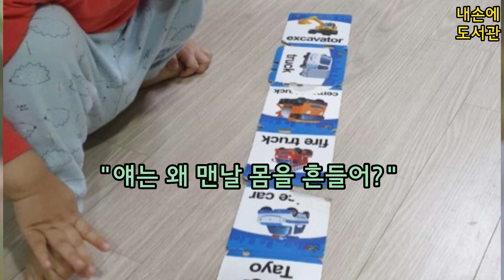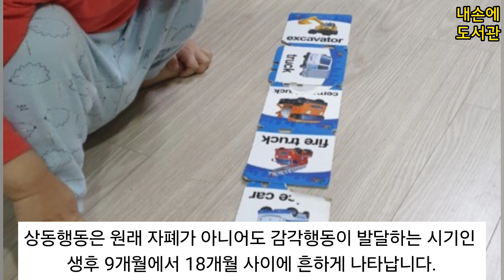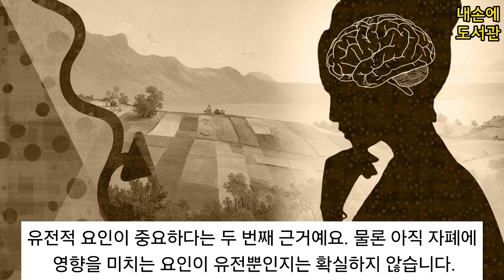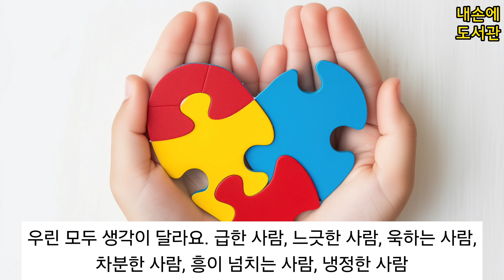자폐행동의 이해와 치료법《처음 만나는 자폐》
안녕하세요^^
매주 좋은 책을 선정하여 주요내용을 소개하는 [내손에 도서관]입니다.
오늘은《처음 만나는 자폐》라는 책을 소개해 드렸는데요.
유익한 시간이 되셨나요?ㅎㅎ

마음의 양식쌓기과 힐링을 하시기를

▶[내손에 도서관]은 매주 새로운 영상을 업로드합니다.